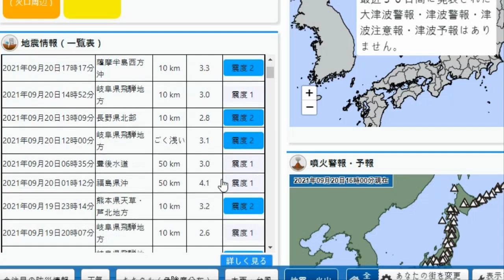지진속보 일본 이시가와현, 기후현 경계 하쿠산(白山) 9월 21일 153번 강진발생(16시까지) 이시카와-기후현 경계 하쿠산 오늘 새벽부터 지진 증가